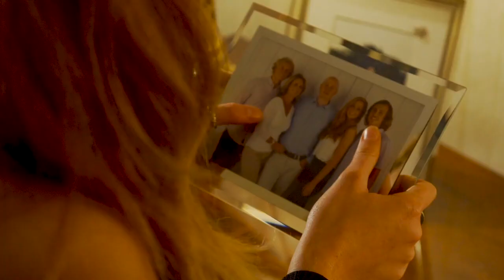Find Me Official Video